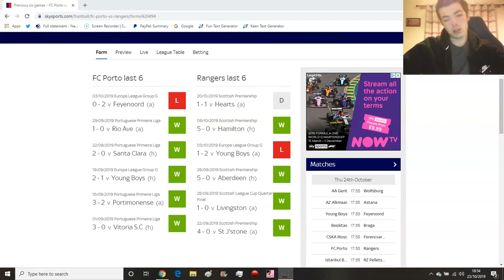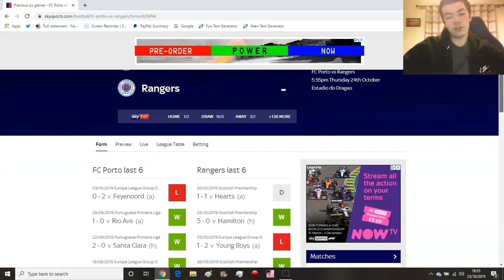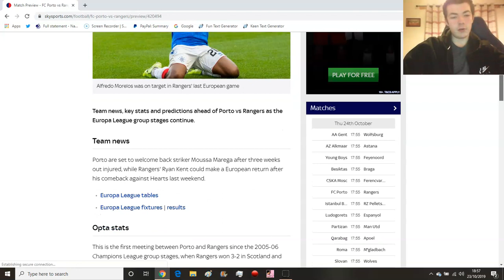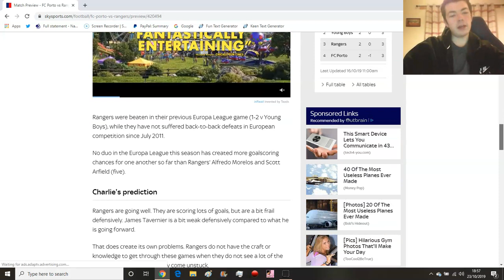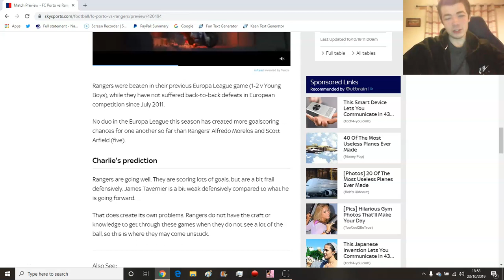PORTO vs RANGERS - EUROPA LEAGUE - MATCH PREVIEW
MASSIVE GAME IN PORTUGAL!